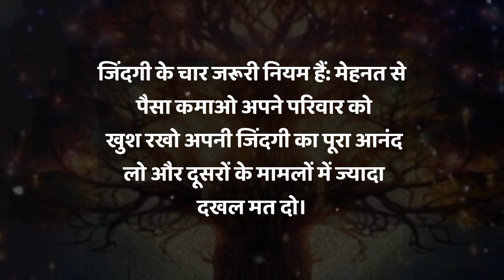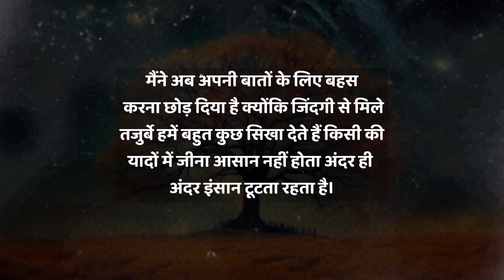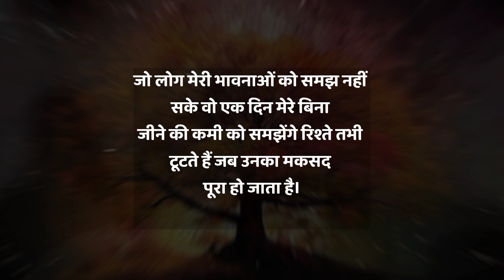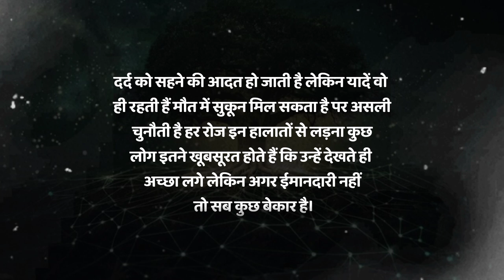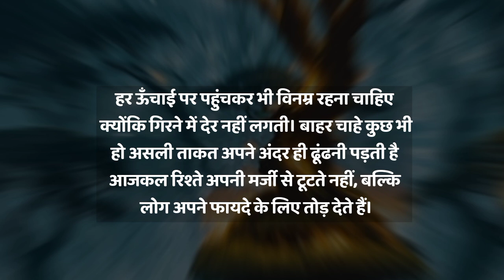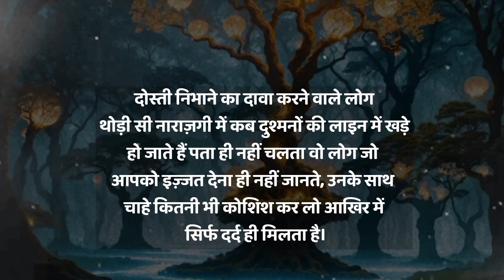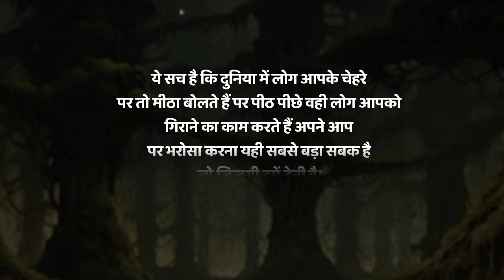जिंदगी में दो चीज़ें टूटने के लिए बनी होती हैंmotivation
Motivational
motivation
motivation quotes
bestmotivationalvideos
inspirationvideos
viralshorts
positivethinkingvideos
trending positive thought
viralvideos
motivationthought
ytvideos
YouTube video
viral video
motivated videos
inspiration videos
viralquotesshorts
positive thought lines
Inspiration
worldbestmotivationvideos
youtubeviralvideos
Life Changing
ytvideos
Hindi inspirational quotes
life changing thought
positive quotes
motivational quotes
best motivation quotes
inspirational quotes
Hindi quotes
motivated quoted
positive quotes
motivational speech
inspirational speech
worldbestquotes
suvichaar
YouTube motivation
inspiring quotes
best quotes
powerfull shorts
famous quotes
success quotes
life quotes
motivational video
self motivation
Hindi thoughts
mostwatchedvideos
motivationvideos
hindi motivational shorts
hindi motivational shorts quoted
hindi motivational quotes for success in life
hindi motivational quotes lines
motivational
world best motivational quotes
world best motivational videos
motivational speech
motivational video
motivational quotes
motivational speech for success in life
motivational speaker
worldbestmotivationalvideos
inspiration shorts
best inspiration videos
best motivation shorts
YouTube shorts
motivation videos
world best motivation shorts
motivational success
motivational success quotes
motivation success after failure
motivational about success
motivational and success words
motivational and success status
motivational and success story
success motivation alakh pandey
motivation about success in life
powerfull motivation
success motivation attitude status

motivational quotes
upsc motivational quotes
motivational music motivational songs fitness motivation quotes